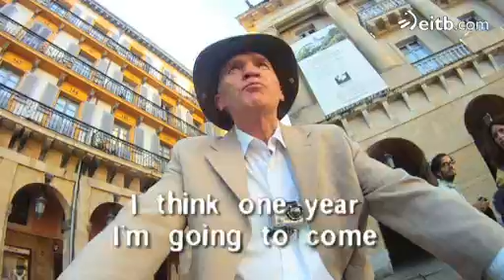'In English, please', twenty-sixth lesson: discovering Donostia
'In English, please' saioaren 26. atalean, Donostia ezagutzen jarraitu dugu, Donostiako danborrada hain zuzen.
En la vigesimo sexta clase de 'In English, please', hemos seguido descubriendo Donostia, más concretamente la tamborrada.